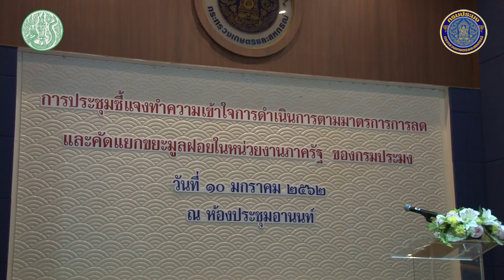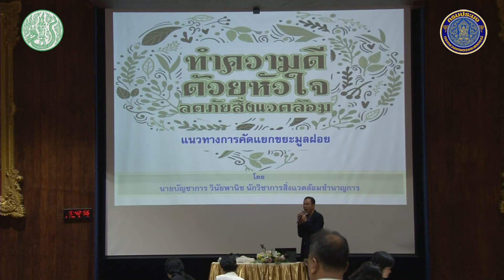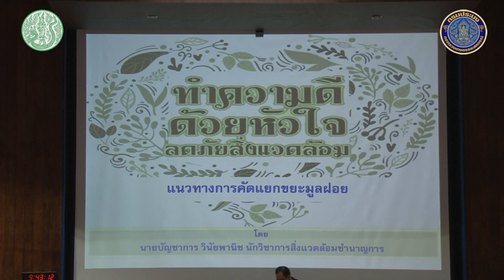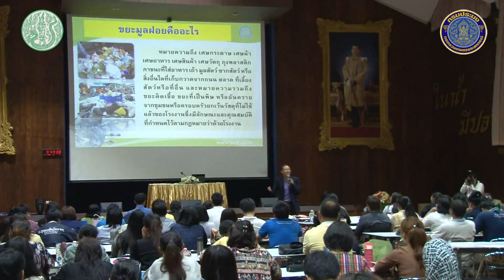ข่าววิดีทัศน์ 10 ม.ค.62 พิธีเปิดการประชุมการดำเนินการตามมาตรการลด คัดแยกขยะมูลฝอยในหน่วยงานภาครัฐ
วันนี้ (10 มกราคม 2562) เวลา 09.00น. นายถาวร จิระโสภณรักษ์ รองอธิบดีกรมประมง เป็นประธานในพิธีเปิดการประชุมชี้แจงทำความเข้าใจในการดำเนินการตามมาตรการลด และคัดแยกขยะมูลฝอยในหน่วยงานภาครัฐ ของกรมประมง  โดยได้รับเกียรติจากวิทยากรกรมควบคุมมลพิษ นายบัญชาการ วินัยพาณิช นักวิชาการสิ่งแวดล้อมชำนาญการ มาบรรยาย และชี้แจงทำความเข้าใจ แนะแนวทางในการดำเนินการ พร้อมทั้งฝึกปฎิบัติการดำเนินการตามมาตรการลด และคัดแยกขยะมูลฝอย เพื่อเป็นแนวทางในการนำไปสู่การปฎิบัติการคัดแยกขยะในหน่วยงานได้อย่างมีประสิทธิภาพ ณ ห้องประชุมอานนท์ กรมประมง

ข่าว : ศิริขวัญ  ศรีเส้ง
ภาพนิ่ง : พรพรรณ แก้วประดับ
ภาพเคลื่อนไหว : เมธา  พรมเพียงช้าง
กลุ่มเทคโนโลยีโสตทัศนูปกรณ์และสื่อสิ่งพิมพ์